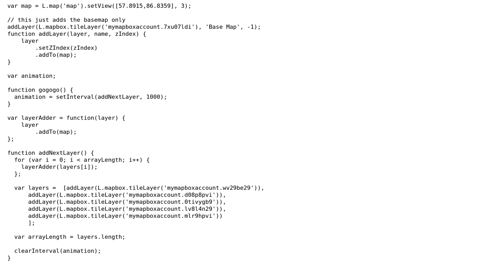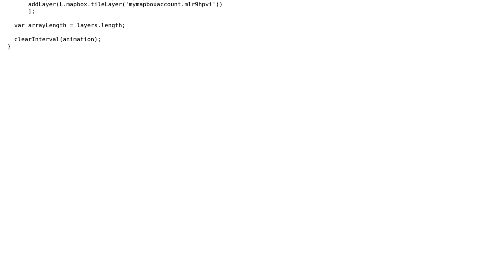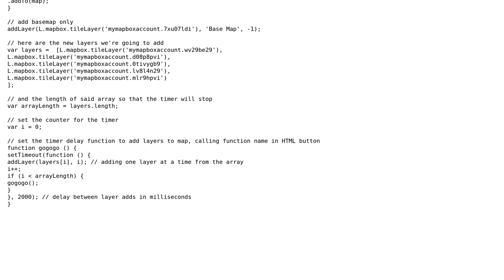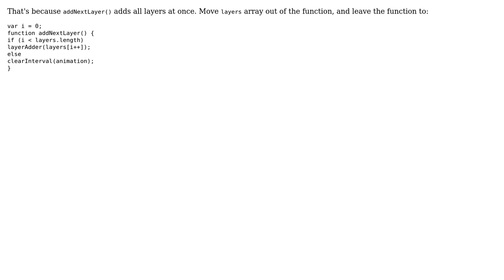GIS: Adding multiple layers with timed delay in Mapbox/Leaflet (2 Solutions!!)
GIS: Adding multiple layers with timed delay in Mapbox/Leaflet

With thanks & praise to God, and with thanks to the many people who have made this project possible! | Content (except music & images) licensed under CC BY-SA | Music | Images & others | With thanks to user Tyler Machado user Ilja Zverev and the Stack Exchange Network Trademarks are property of their respective owners. You are responsible for your own actions.